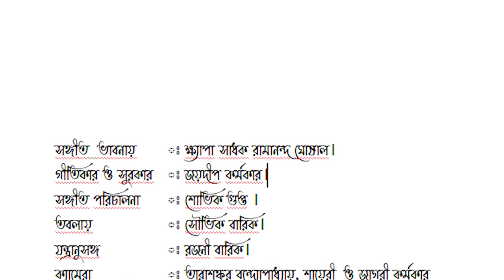Chokher Jole Pujibo Tomay | Jaydip Karmakar | Shyama Sangeet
সঙ্গীত  ভাবনায়              ;       ক্ষ্যাপা সাধক রামানন্দ ঘোষাল।
গীতিকার ও সুরকার       ;       জয়দীপ কর্মকার।
সঙ্গীত পরিচালনা          ;        শোভিক গুপ্ত ।
তবলায়                           ;        সৌভিক বারিক।
যন্ত্রানুসঙ্গ                       ;        রজনী বারিক।
ক্যামেরা                         ;        তারাশঙ্কর বন্দ্যোপাধ্যায়, শায়েরী  ও জাগরী কর্মকার
আলোক সম্পাদক         ;       পিন্টু পাত্র
সহযোগিতায়                 ;        রামানুজ,
স্টুডিও                           ;        ফ্লাইটোন স্টুডিও